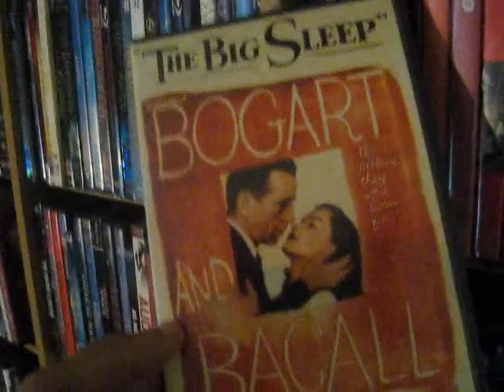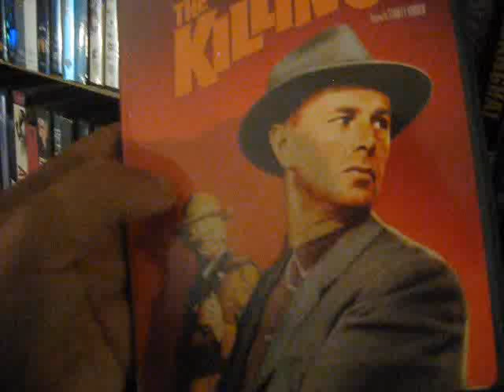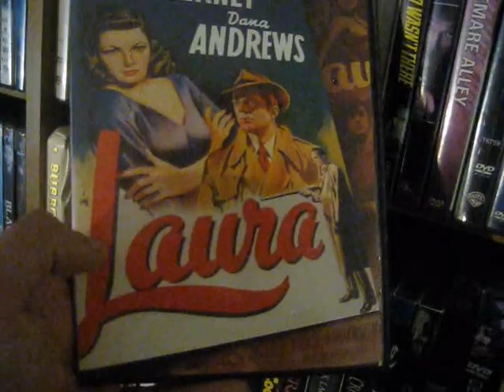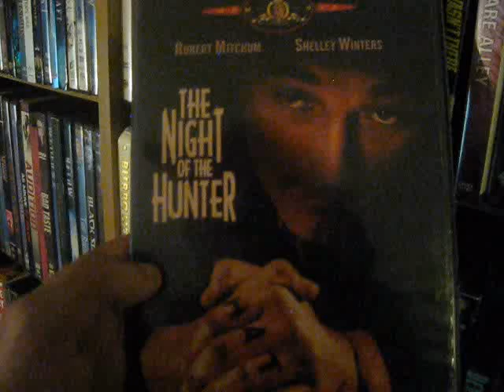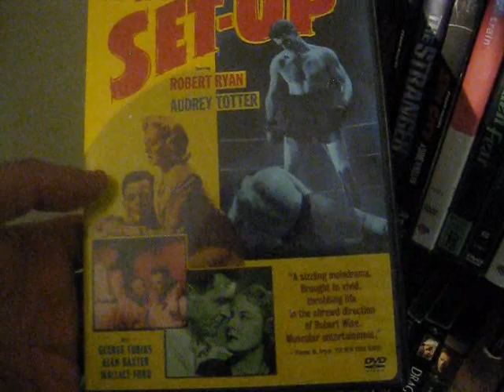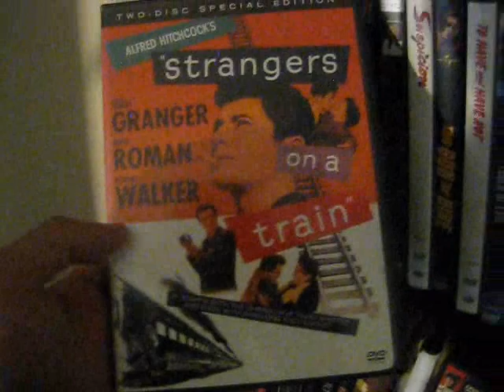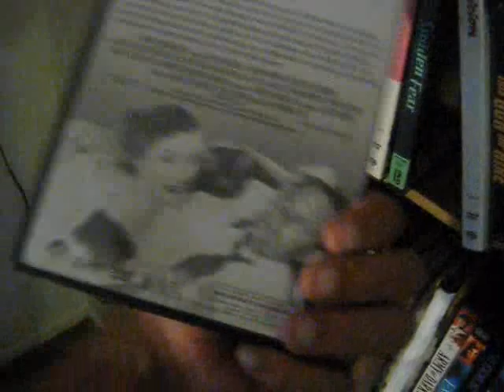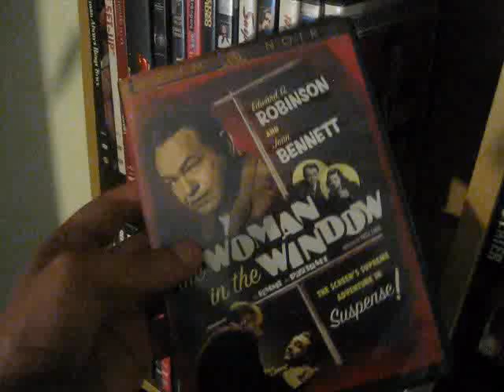My Blu-Ray/DVD Collection 2020: Film-Noir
My Film-Noir Collection! Enjoy...